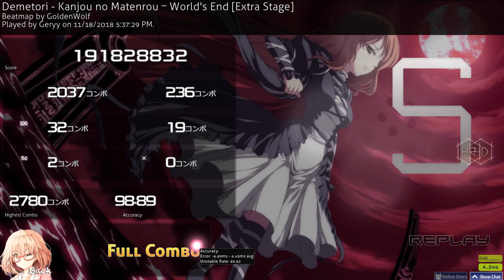osu! | Geryy | Demetori - Kanjou no Matenrou ~ World's End [Extra Stage] +HDHR | 98.89% 451PP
Skin: i'll upload it later xd